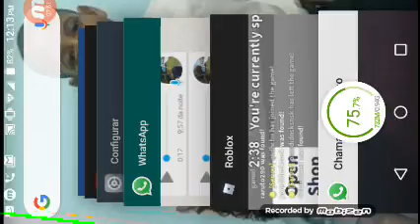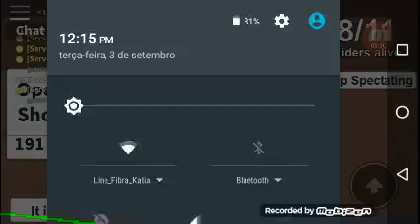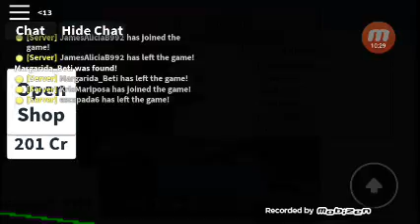Victor geimer no Roblox